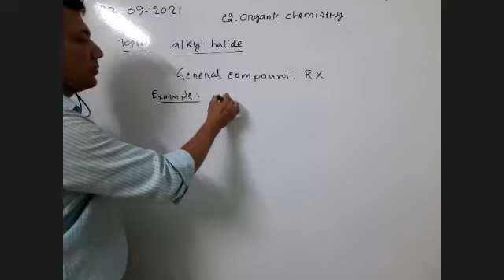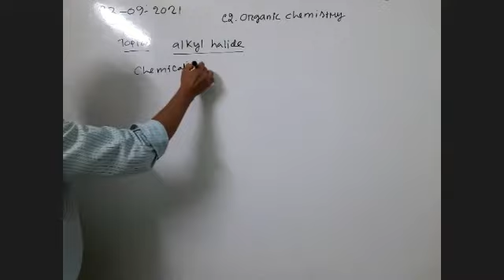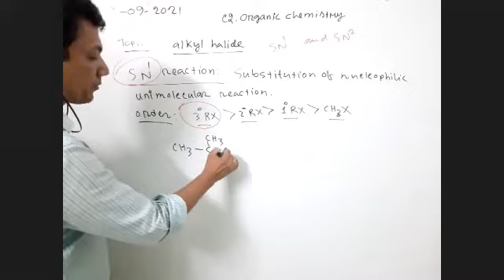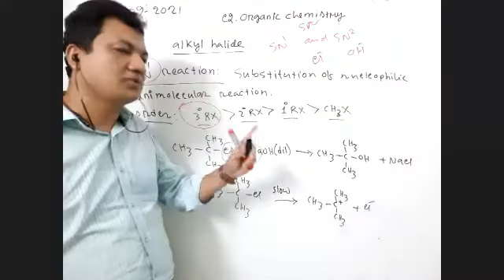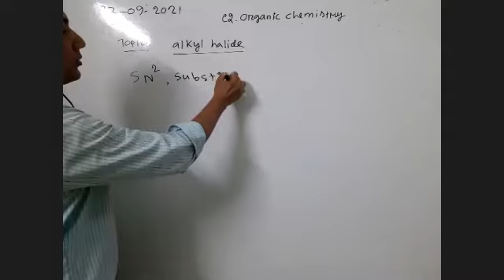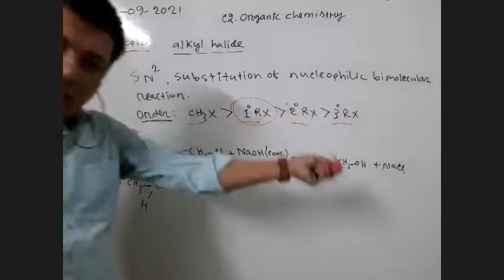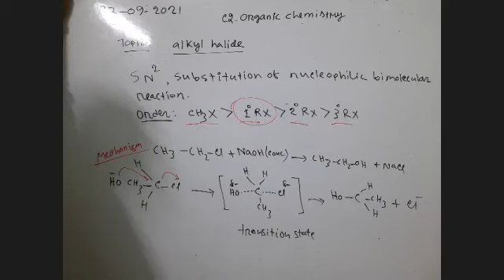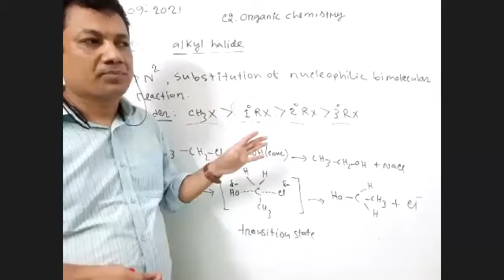Alkyl halide and SN reaction II Organic Chemistry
Organic Chemistry
Topics: Alkyl halide and SN reaction